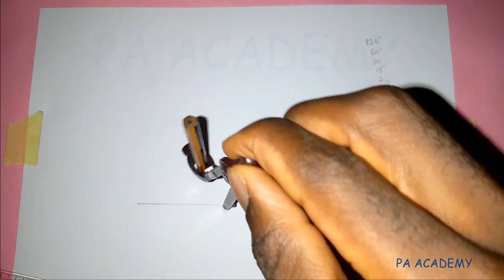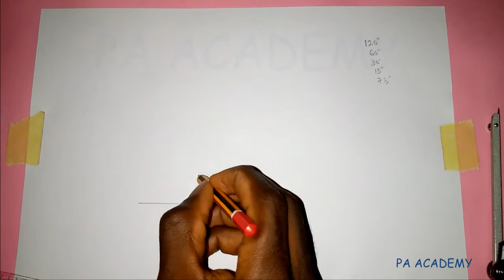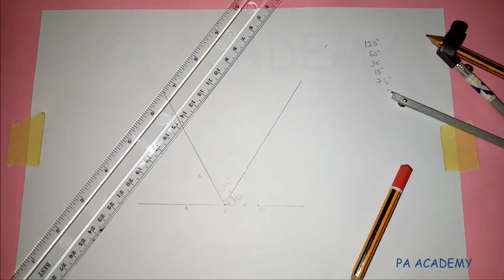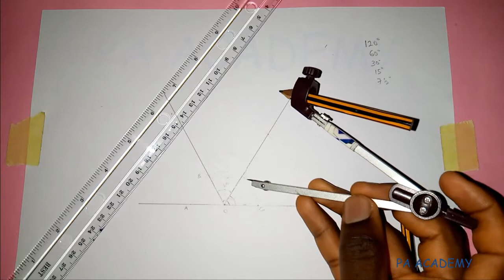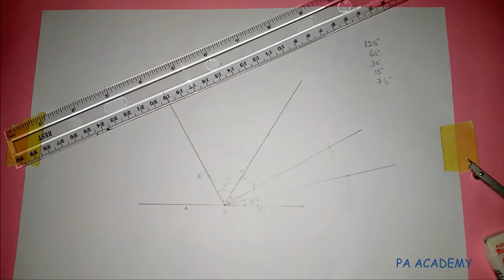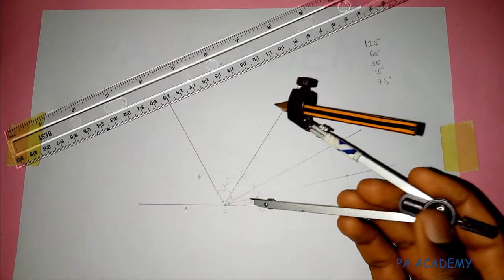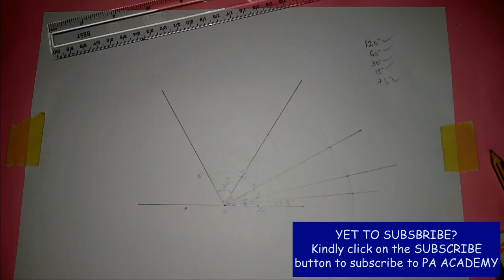How To Construct Angle 120, 60, 30, 15 and angle 7.5 With A Compass and Ruler | Bisection of Angles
In this video, I will show you How To Construct Angle 120, Angle 60, Angle 30, Angle 15 and angle 7.5 With A Compass, Pencil and Ruler. You don't need a Protractor.

Thanks
PA Academy